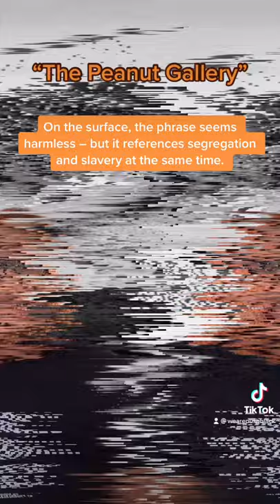The Racist History Of These Everyday Phrases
We’ve all said some of these everyday phrases without knowing just how racist they truly are. You might not believe it – but it’s all true.